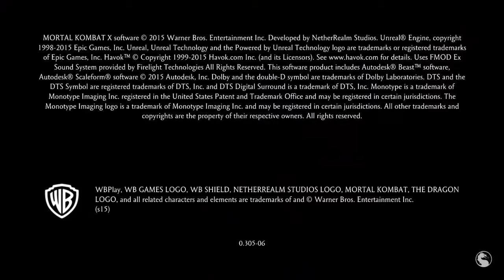Torre Klásica en Mortal kombat XL con el pistolero Erron Black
En este vídeo me paso la torre con otro personaje.